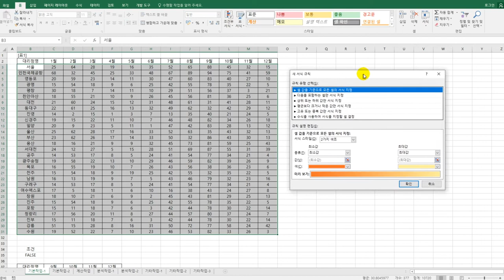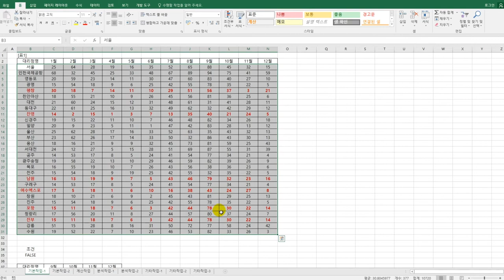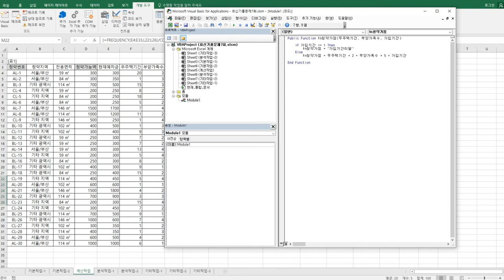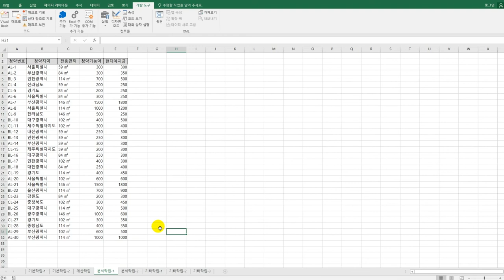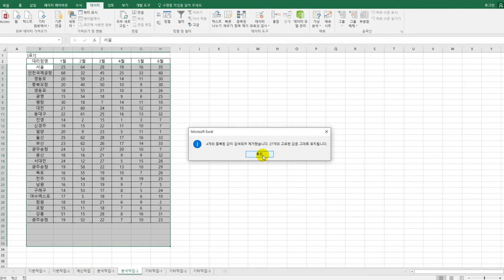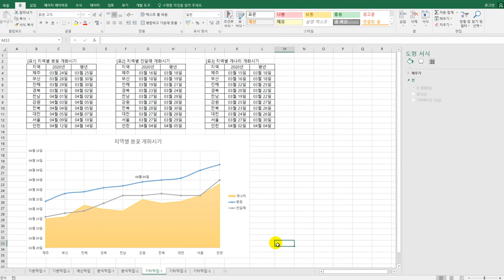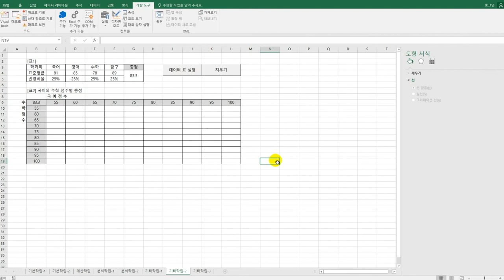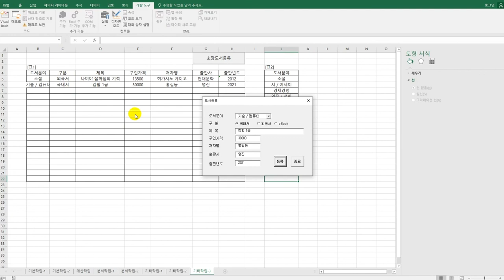[컴활1급실기] 실전 모의고사 7회(엑셀)